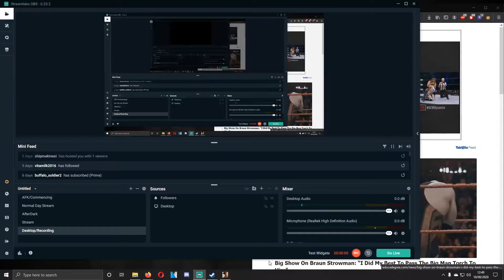Showcase - GTA SA - Unofficial Big Gangster Mod V13.5 - Part 8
Even the rural areas are scattered with gangs and bandits... Dangerous